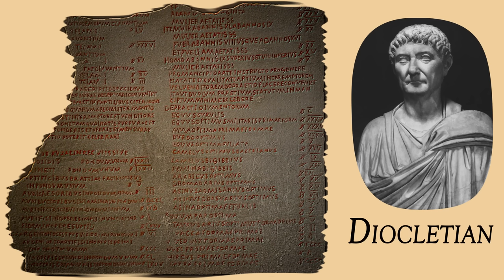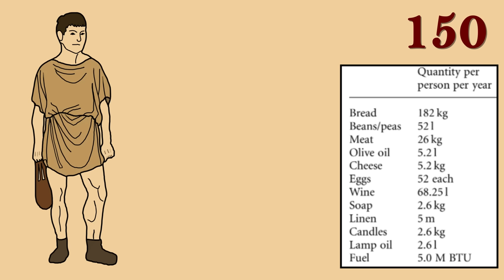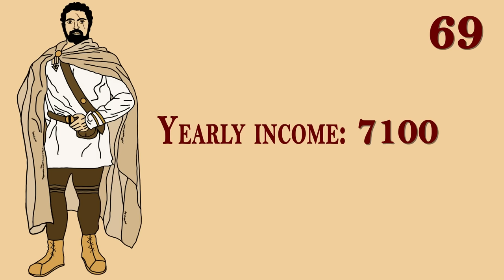Did the Romans live better than us? | Quality of Life and Salaries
In this video, we cover the lives of 3 REAL individuals who lived and died in 3 separate social classes. We found a way to recreate their salaries and living expenses as accurately as possible, and put it in a simple video packed with unexpected pleasures and tragedies…

We would greatly appreciate any support you would like to give this channel, as it will help our small team create more quality content for you in the future!

SOURCES:

Primary sources:
-Inscriptiones Graecae, XII, III, 343. -BCH 188o, 336-8. -CIL V, 895
-Lactantius, De Mortibus Persecutorum.

Secondary Sources:
-Allen, R. “How prosperous were the Romans? The evidence of Diocletian’s Price Edict (AD 301).” A. K. Bowman and A. I. Wilson, eds., Quantifying the Roman economy: methods and problems, Oxford, 2009, 327–45.
-Barnes, T. D. The New Empire of Diocletian and Constantine. Harvard: Harvard University Press, 1982.
-Corcoran, S. The empire of the Tetrarchs: imperial pronouncements and government AD 284–324, Oxford, 2000, 205–33.
-Goffart, W. Caput and Colonate: Towards a history of Late Roman Taxation. Toronto: Toronto University Press, 1974.
-Jones, A.H.M. “Census Records of the Later Roman Empire”, The Journal of Roman Studies, Vol. 43, 1953, 49-64.
-Kropff, A. An English translation of the Edict on Maximum Prices, also known as
the Price Edict of Diocletian.
-Williams, Stephen. Diocletian and the Roman Recovery.New York: Routledge, 1997.

Intro (0:00)
Tenant Farmer (1:38)
Soldier (6:58)
Aristocrat (12:51)